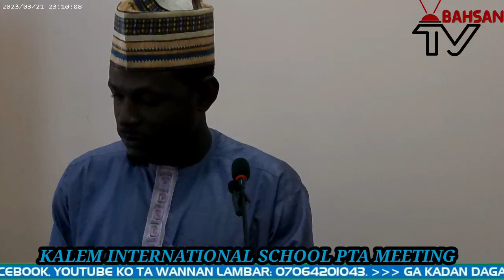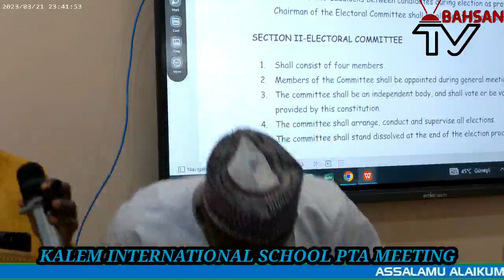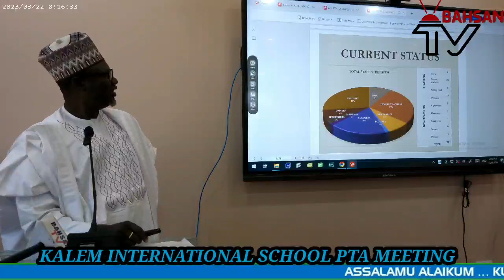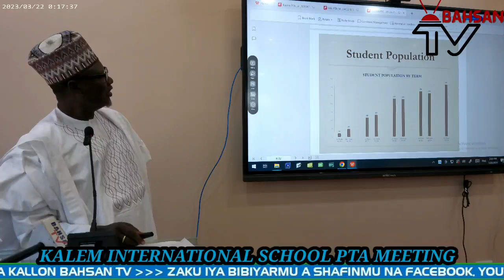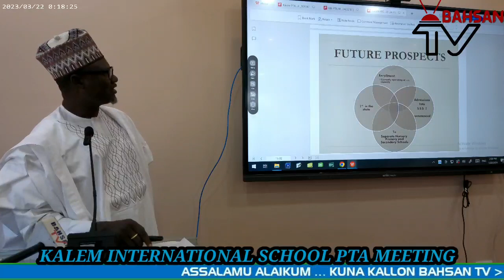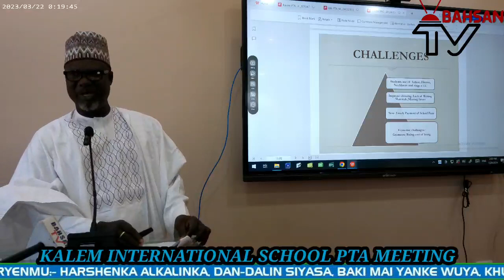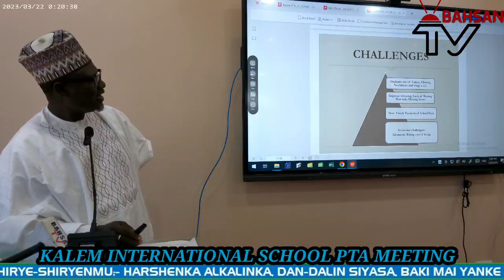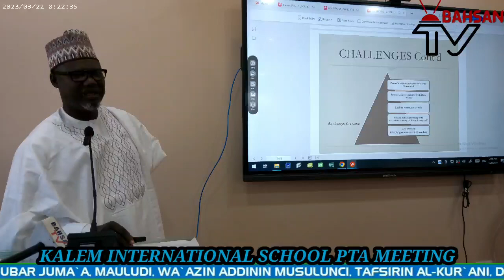Daga Makarantar kalem International school cikin garin Gusau, inda aka gudanarda zaman tattaunawa